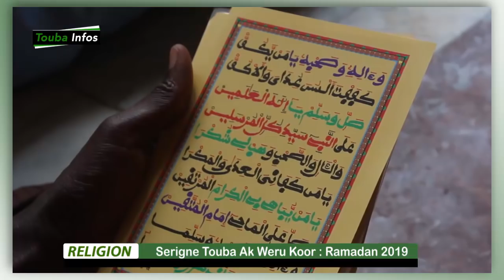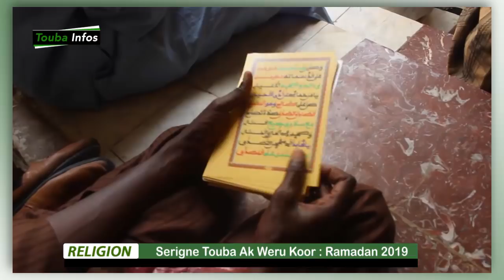Mélokanou Cheikh Ahmadou Bamba thi weru Koor : Gabon ak Diourbel